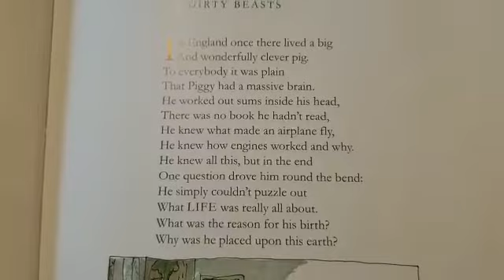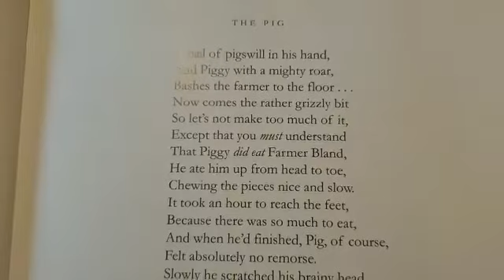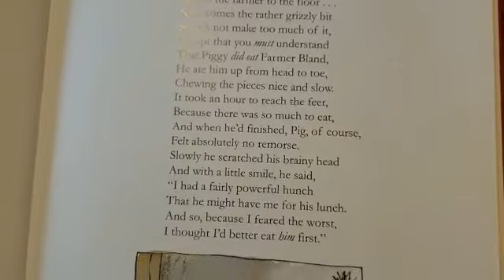A poem by Roald Dahl read by Ms May